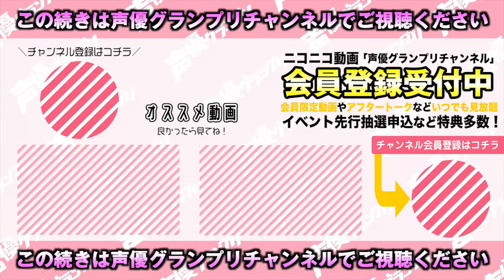「本渡楓のオシゴトラジオ」第82回おまけパート 【声優グランプリ】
本編と同様におまけパートも限定で公開致します！
合わせて楽しんでくださいね。

“趣味＝お仕事”と言っても問題ないほど、お仕事が好きな声優・本渡楓さんが、毎日のお仕事のことをお話したり、皆さんのいろいろなオシゴト活動を教えてもらうお仕事応援キャッチボール番組です。

▼番組宛ておたより
番組へのおたよりお待ちしてます！

Kaede Hondo, a voice actress who likes work so much that it's no problem to say that "hobby = work", talks about her daily work and teaches you various activities to support your work. It's a ball show.